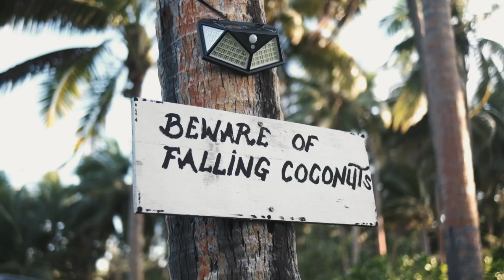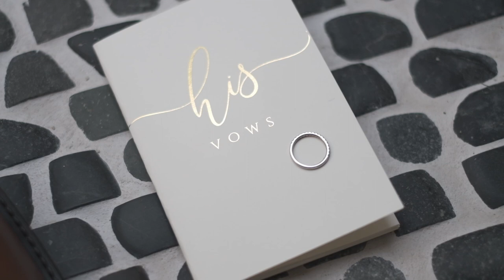Britain and Vivian - Elopement | Coconut Beach Resort | Yasawa Islands | Fiji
Adventure Elopement in the Yasawa Islands, Fiji.